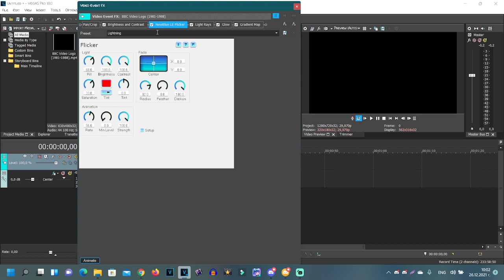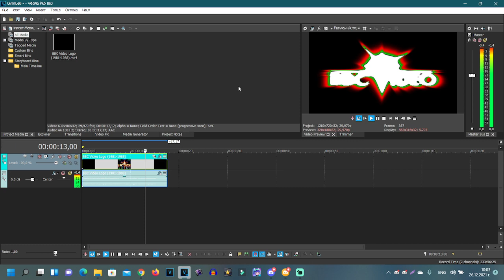(REQUESTED) How to make Some ChemicalChristmasLights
Requested by: 2011G, TAMLE1732, LSF2021, CMTF1TVE857, TFPPSM177SC, TOCRSM785, JM and DRMAD7SDTOS